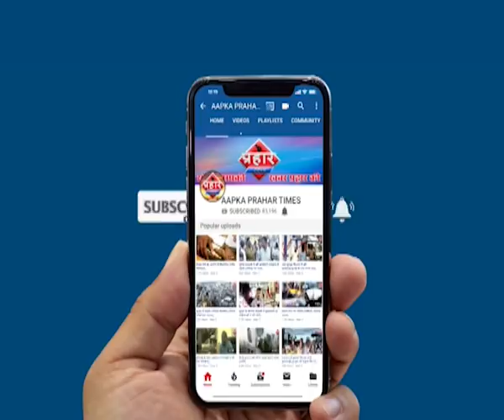Citizenship Act हिंसक प्रदर्शन आगजनी पत्थराव |Islamuddin khan||Aapka Prahar Times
Citizenship Act, हिंसक प्रदर्शन आगजनी पत्थराव
हिंसक प्रदर्शन जमकर पत्थरबाजी कई घायल

कानपुर, बिजनौर, गोरखपुर,में हुई हिंसा

प्रदर्शनकारियो पर पुलिस किया लाठीचार्ज,